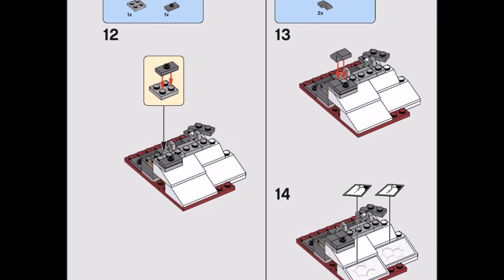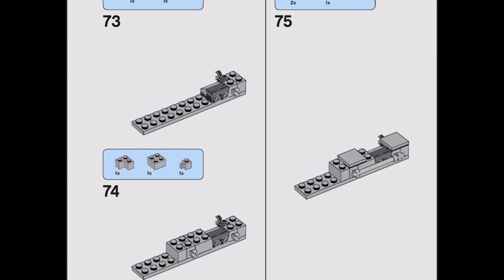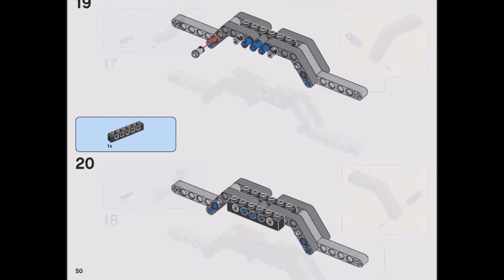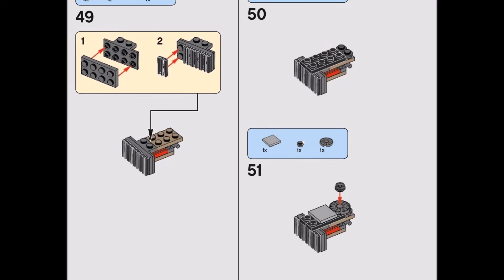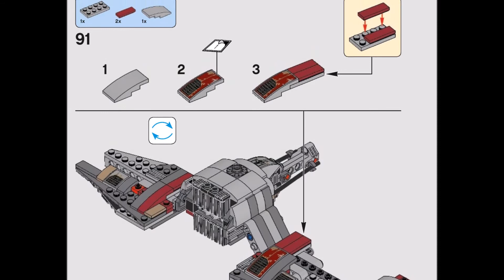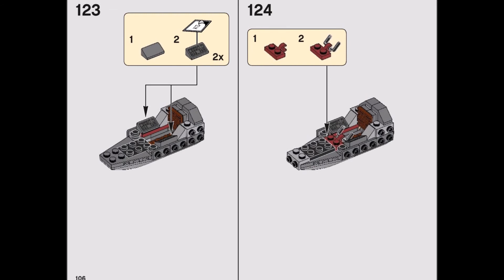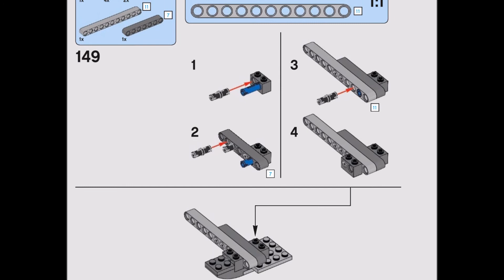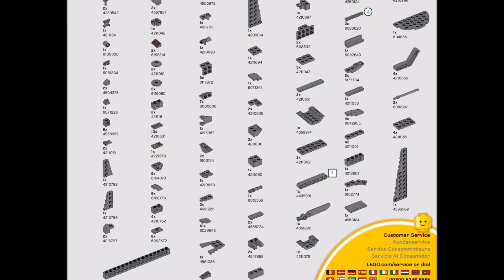LEGO Star Wars Defense of Crait 75202 Instructions DIY Book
Relive the excitement of Star Wars: The Last Jedi
Recreate the epic movie scene or make up your own galactic adventures.